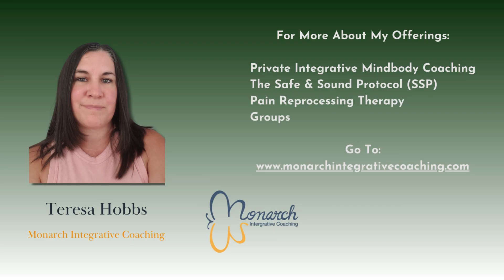Why Chronic Illness & Chronic Pain are NOT All in Your Head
Too often people are told that their symptoms, their illness or their chronic pain is "All in Your Head". This couldn't be further from the truth!

In this video, I explain how the brain is connected to CFS/ME, Chronic Lyme, Long Covid, Fibromyalgia, Chronic Pain, POTS, MCS, MCAS and many other illnesses/symptoms with idiopathic or unexplainable origins. I want to dispel the shame that many people feel when learning these illnesses can have a brain component connected to them and explain how the brain can turn on symptoms and pain signals and why it does so.

There are so many ways we can reverse symptoms and pain signals if we learn how to work WITH our brain/body connection and teach our brain and nervous system how to find SAFETY.

It must be understood that the information contained in these videos are not the same as psychotherapy services or medical services. As a coach, I cannot diagnose mental or physical health conditions, nor can I treat them. If you are seeking psychotherapy services, support with a physical or mental health diagnosis or treatment for mental or physical health conditions, please seek out a qualified psychotherapist and/or a licensed medical provider.